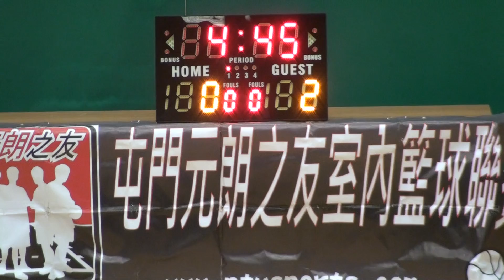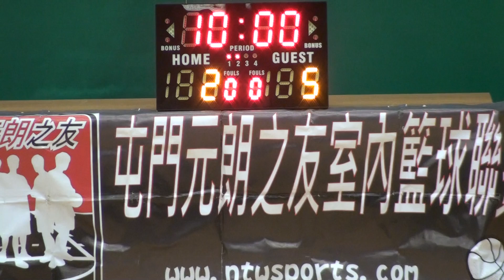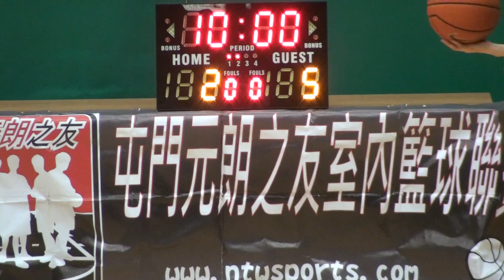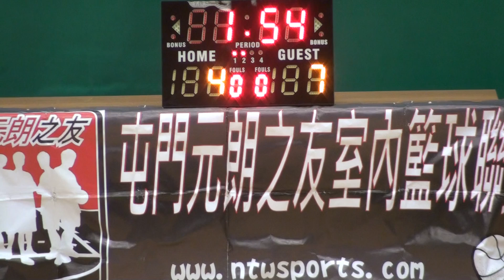TOPAZ vs Underdog 23/3/2014 上半場 第六屆 屯門元朗之友籃球聯賽